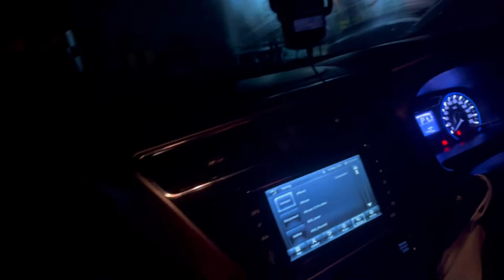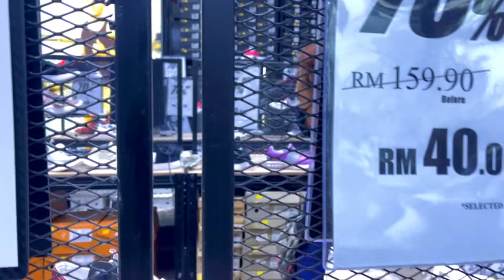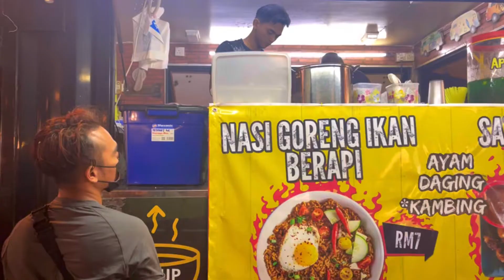Travel Vlog Terengganu | [ The Moment I Spent with Friend ] | Haha Serabut Betul Aku!!!!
Hello geng...video kali ni aq dgn kwn2 aq pi Terengganu...mcm ade sesetengah member aq x pernah pi Terengganu so alang2 kitorang jln2 sekali kt Terengganu...bgi diorang feel2 cuti2 Malaysia gituuuu...

So hope you guys enjoy watching this video!!!